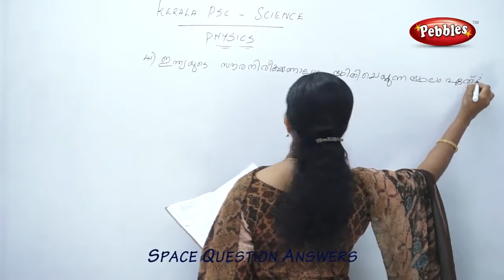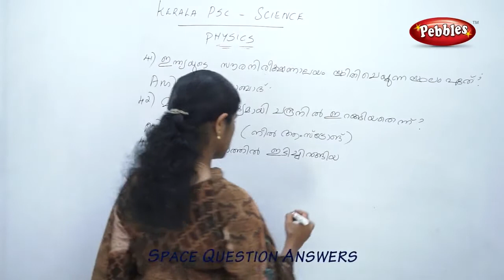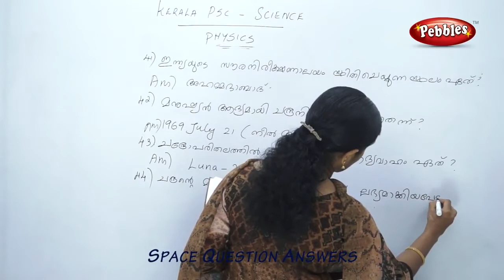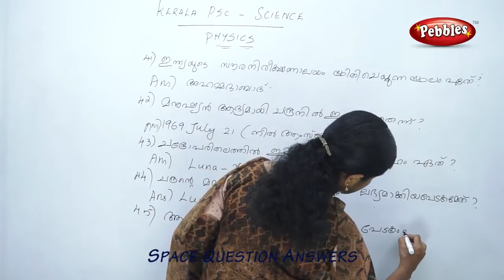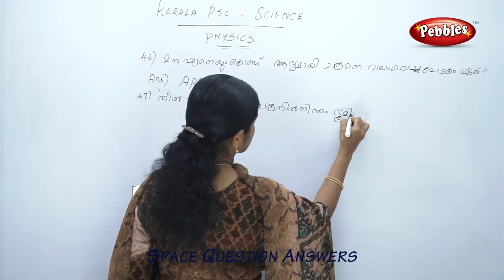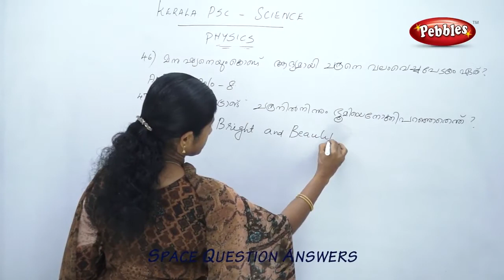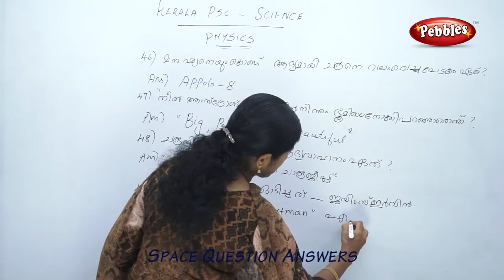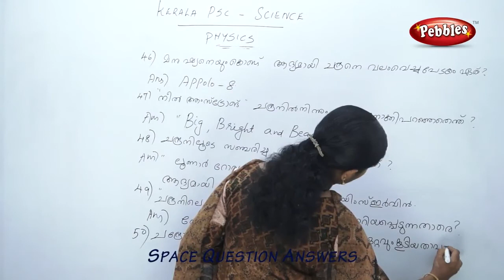Kerala PSC General Science most Important Questions | Repeated Questions in Malayalam